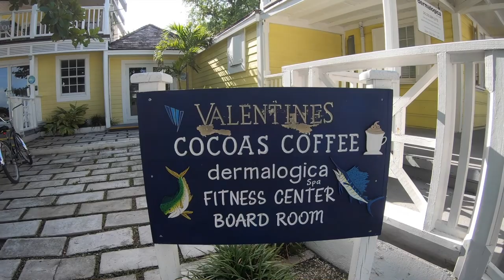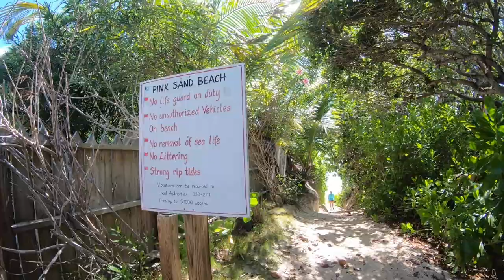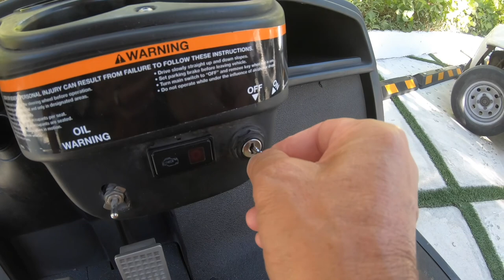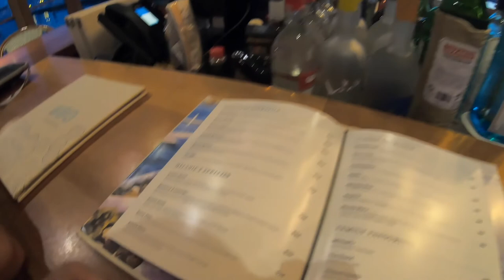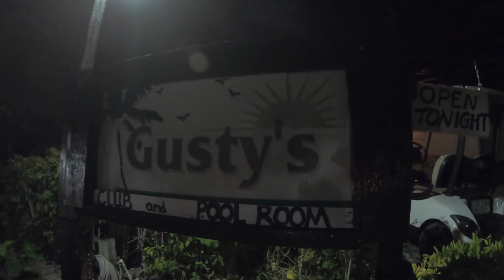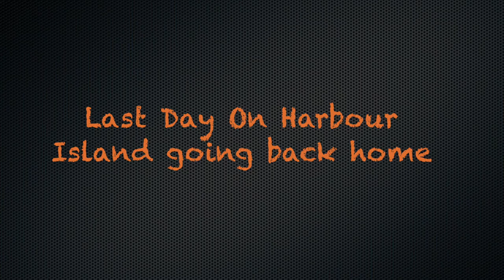Bahamas harbour island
Beautiful Harbour Island in the Bahamas 8/18/2022